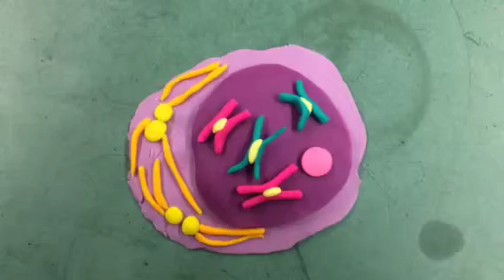2016 - P6 - Linnea & Lauren S